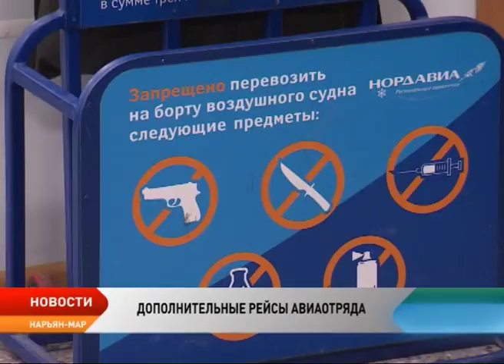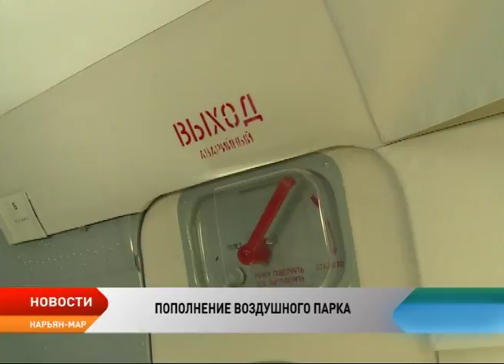Новости Ненецкого округа от 31.08.2017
Поддержка благотворительной организации. Глава региона подписал соглашение о взаимодействии с Красным Крестом.

Сменили место жительства. 12 оленей привезли на Колгуев для пополнения островного поголовья.

Проблема в зебре. Жители поселка Сахалин нуждаются в дополнительном пешеходном переходе.

Пополнение авиапарка. Нарьян-Марский авиаотряд ждет новый вертолет для выполнения внутренних рейсов.

«Добрые сердца» помогают детям. В преддверии нового учебного года нефтяники вручили воспитанникам детского дома подарки.